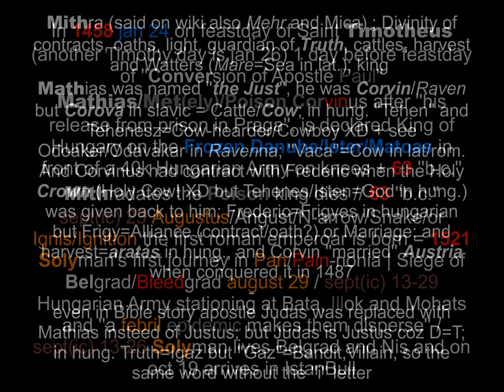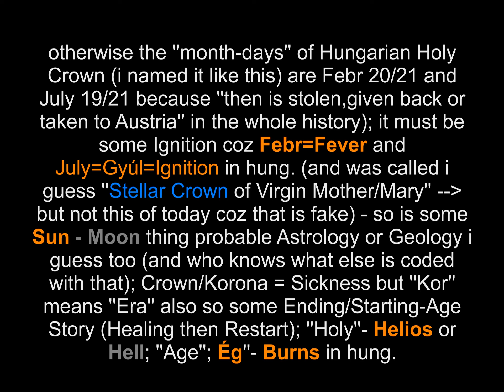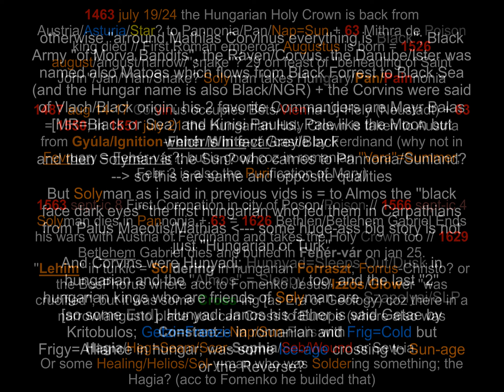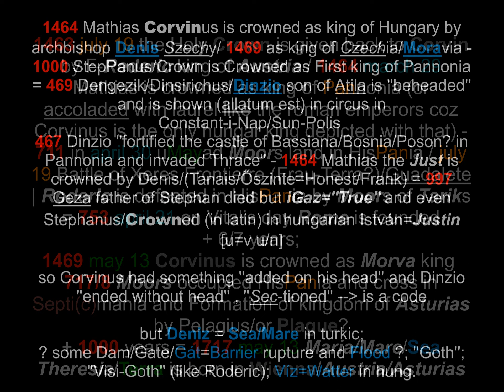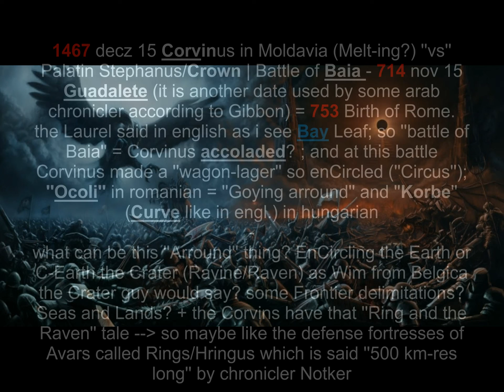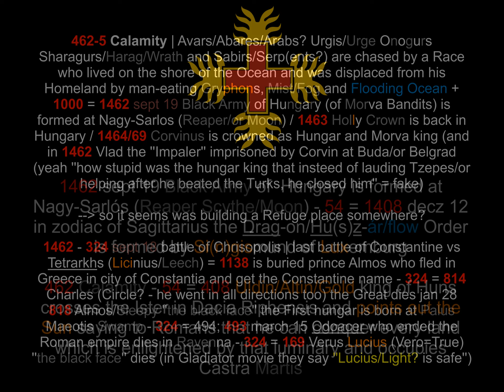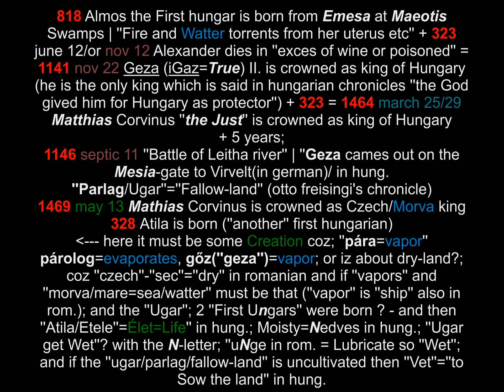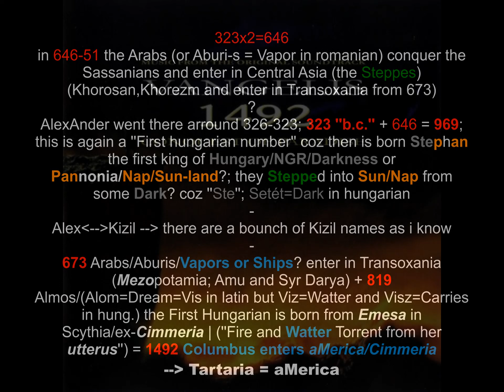𝐇𝐨𝐥𝐥𝐲 𝐂𝐫𝐨𝐰𝐧 𝐨𝐟 𝐇𝐮𝐧𝐠𝐚𝐫𝐲, 𝐏𝐨𝐢𝐬𝐨𝐧 𝐚𝐧𝐝 𝐑𝐚𝐯𝐞𝐧 𝐊𝐢𝐧𝐠, 𝐌𝐨𝐨𝐫𝐬/𝐒𝐞𝐚𝐬/𝐅𝐥𝐨𝐨𝐝, 𝐕𝐚𝐩𝐨𝐫𝐬 𝐢𝐧 𝐀𝐬𝐢𝐚/𝐚𝐌𝐞𝐫𝐢𝐜𝐚 | 𝕮𝖍𝖗𝖔𝖓𝖔𝖑𝖔𝖌𝖞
Magyar Szent Korona, Korvin, Kor, Korok / Morok, Hungarok, Arabok / Azsai/Tartaria = aMerika | Kronologia